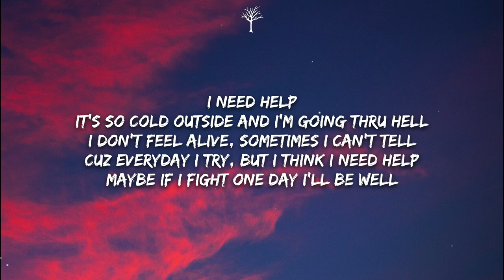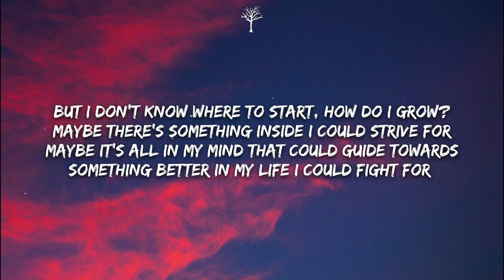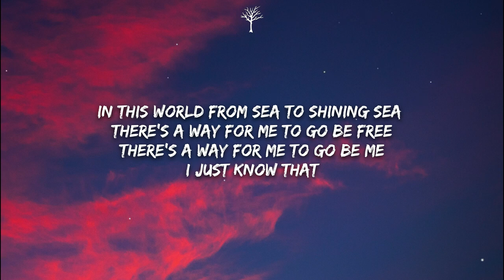NEFFEX A Place For Me Lyrics